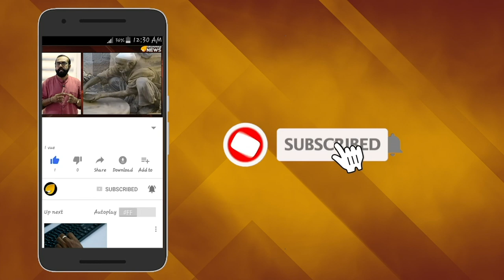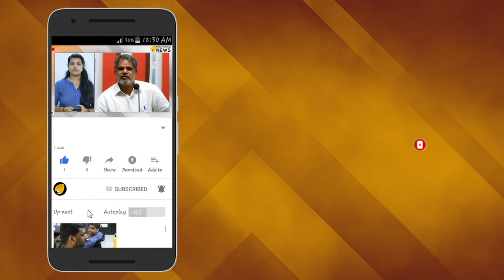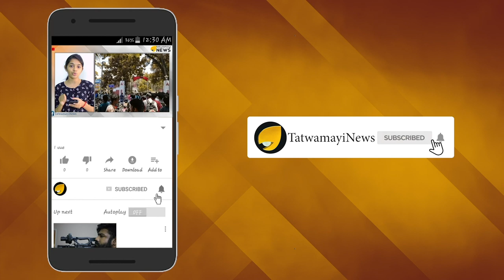കുഴപ്പക്കാരെ കണ്ടംവഴി ഓടിച്ച് അമിത് ഷാ; തലയ്ക്ക് തീ പിടിച്ച് ഇമ്രാന്‍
ജമ്മു കാശ്മീരിനെ ആളികത്തിക്കാൻ ഉറച്ചാണ് പാക്കിസ്ഥാന്‍റെ ഇപ്പോഴത്തെ നീക്കങ്ങള്‍ . കേന്ദ്ര സർക്കാർ പ്രത്യേകപദവി എടുത്തുകളഞ്ഞ് കേന്ദ്രഭരണപ്രദേശമാക്കപ്പെട്ട ജമ്മു കശ്മീർ പൊതുവെ ശാന്തമാണ്. ഇത് മനസ്സിലാക്കിയാണ് ആളുകളെ പ്രകോപനത്തിന് പാക്കിസ്ഥാൻ ഇറക്കി വിടുന്നത്. ഇതിന് വേണ്ടിയുള്ള നടപടികളാണ് പാക് പ്രധാനമന്ത്രി ഇമ്രാൻ ഖാന്‍റെ ഭാഗത്തുനിന്നുണ്ടാകുന്നത്.ഫലത്തില്‍ പാക് ഭീകരവാദികള്‍ക്ക് കുട പിടിക്കുകയാണ് ഇമ്രാന്‍ ഖാന്‍.